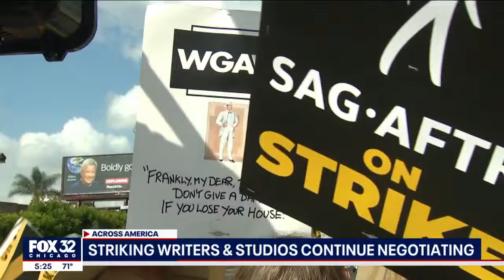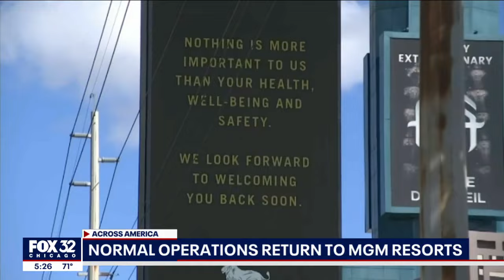Across America: 'Take Care of Maya' lawsuit trial begins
The lawsuit filed by the family profiled in Netflix's "Take Care of Maya" alleges Johns Hopkins All Children's Hospital in Florida drove Maya's mother to suicide. The hospital accused the mother of abusing Maya.